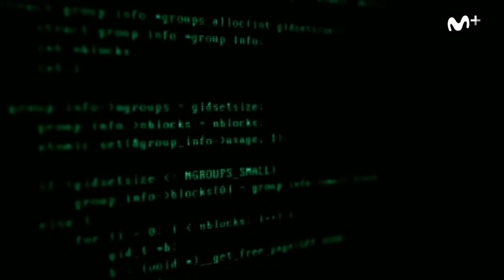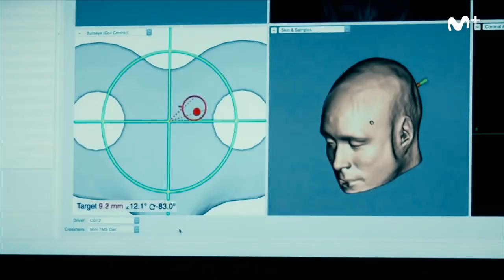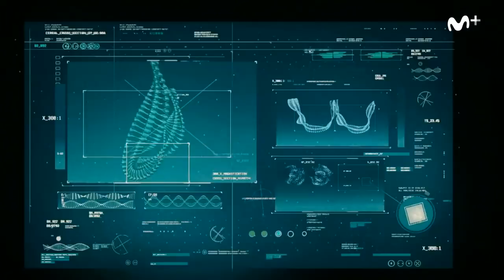LocoMundo: El mundo es la p****: el futuro LocoMundoYoutubers | #0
Jorge Ponce vuelve al frente de "El mundo es la p ": ¡el futuro! ¿Cuál será el siguiente salto evolutivo de nuestra especie? ¿Seremos todos cyborgs?